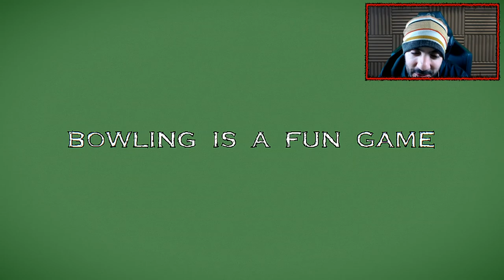EL JUEGO DE BOLOS MÁS RARO QUE VERÁS EN TU VIDA | ITOWN - TGN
Juego: Bowling is a fun game

Recuerda que los últimos 2 Viernes de cada mes, ITOWN está subiendo gameplays a nuestro canal! Además, todas las semanas, SPAINFURY nos trae gameplays de los juegos más conocidos y todos los meses tenemos ANIMACIONES de tus youtubers favoritos!